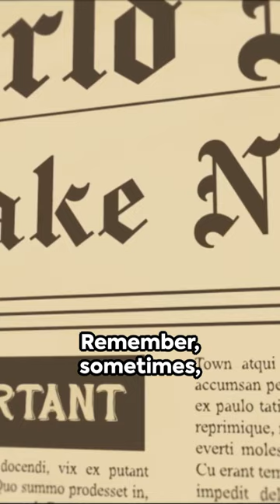The news paper copy worth 800,000 dollars !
invideo-ai-1080 Decoding History_ The 10 Oldest Cameras 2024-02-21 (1).mp4

In this fascinating video, we delve into the intricate history and technical elements of the 10 oldest cameras on Earth, backed by well-researched facts and information. Join us on a captivating journey through time as we uncover the origins and evolution of these remarkable camera relics. From vintage design to groundbreaking technology, each camera holds a unique tale waiting to be told. Don't miss out on this insightful exploration!

OUTLINE:

00:00:00 Introduction
00:00:58 Leica I and Kodak Brownie
00:01:59 Folding Pocket Kodak and Kombi Instant Camera
00:03:00 Sutton Panoramic Camera and Whole Plate Camera
00:03:58 Calotype Camera and Daguerreotype Cameras
00:05:21 Camera Obscura